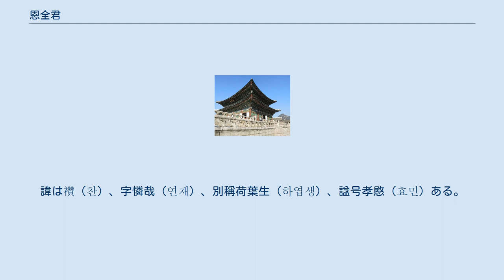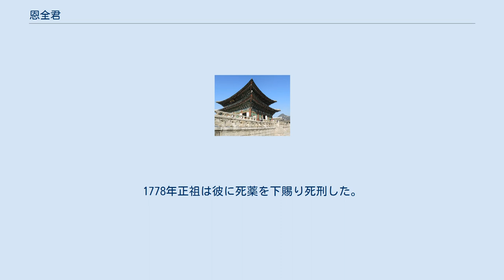恩全君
恩全君（ウンジョングン、朝鮮語:은전군、1759年8月14日-1778年8月26日）は、韓国李氏朝鮮の王族で、思悼荘献世子の庶子と22代国王正祖、懿昭世子の異母弟。
諱は禶（찬）、字憐哉（연재）、別稱荷葉生（하엽생）、諡号孝愍（효민）ある。
 彼は21代国王英祖の庶次子荘献世子の第5庶子と彼は母親名は氷愛または彬愛、宮女出身の後宮である。
荘献世子は服を着ることを困難にするヒステリーを患っていた、着替え着中荘献世子は刀で彼は母親名氷愛を殺害した。
乳児の彼刀で刺し池に投げた、これを目撃した貞純王后金氏が来引き上げた。
英祖はかわいそうだと彼は字を憐哉とし、貞純王后金氏は彼は別稱蓮の葉と荷葉生した。
彼は思悼世子の庶子であったが本人の生母が荘献世子の剣で殺されたので、恨みを抱いたものを見て、老論の強硬派僻派は彼に注目した。
 1771年（英祖47年）2月10日、英祖の特命で宗親府有司堂上を任命て。
1773年（英祖49年）8月5日五衛都総府都総管に任命され、1774年（英祖50年）5月20日五衛都総府都総管に再任命され、9月19日司饔院提調に任命である。
1774年5月20日五衛都総府都総管に三次任命された。
1776年（英祖52年）1月17日宗簿寺提調がされて璿源譜略の序文を書いた。
1776年（英祖53年）1月17日宗簿寺提調に任命された。
 1776年3月に正祖即位後、洪相範、洪啓能、姜龍輝などは剣客を採用し、正祖を暗殺しようとした。
1776年7月と8月の都城を侵入した刺客たちは正祖を付けに失敗して逃走してから逮捕された。
洪相範、洪啓能、姜龍輝などは逮捕、流刑れたあとに処刑された。
 洪相範、洪啓能、姜龍輝などこれらの家族、親戚まで逮捕し義禁府で拷問型をがしていた中、恩全君に推戴しようとしたという事実を自白された。
洪相範、洪啓能、姜龍輝なの近く過ごした洪麟漢と鄭厚謙などは、死薬を受けて死刑になった。
司諫院と司憲府、弘文館は彼を断罪すと上訴が上がり続けてきた。
正祖は彼に自殺を命じたが、彼は自分が死ぬ理由がないと抗弁した。
1778年正祖は彼に死薬を下賜り死刑した。
1850年（哲宗1年）12月22日赦免と復権された、1871年（高宗8年）3月16日諡号孝愍公を受けた。
 墓地は京畿道果川郡北面堂井里（現在の軍浦市堂井洞東北防）にある。
 恩全君の親類・近親・祖先の詳細 璿源系譜紀略（荘祖懿皇帝子孫） 荘献世子（荘祖） ━┳懿昭世孫
                   ┣22代正祖━23代純祖━━━孝明世子（翼宗）━24代憲宗
 　　　　       　  ┣恩彦君━━全渓大院君━━25代哲宗
  　　　　         ┣恩信君＝＝南延君（養子）━興宣大院君━━━26代高宗
 李氏朝鮮後期系図